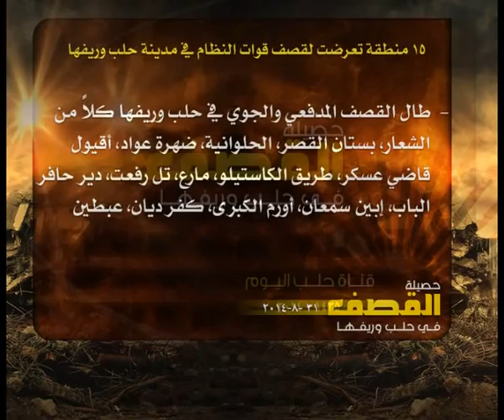حصيلة القصف في حلب 31 8 2014